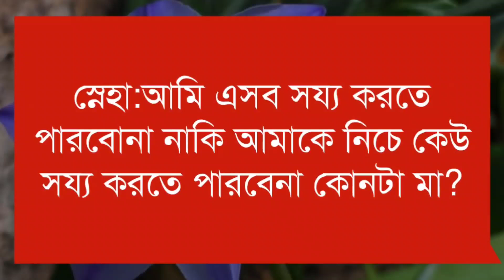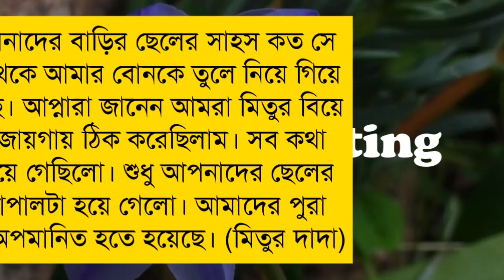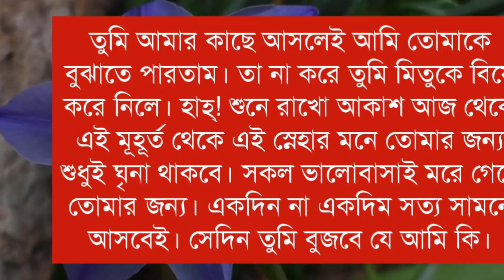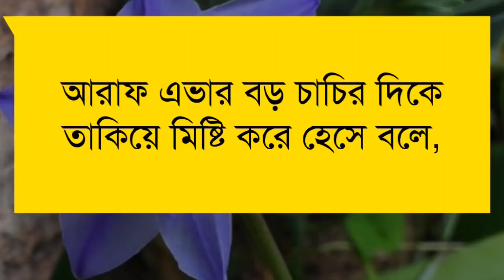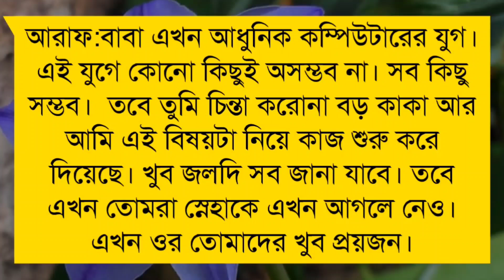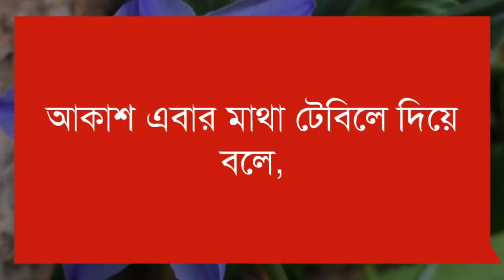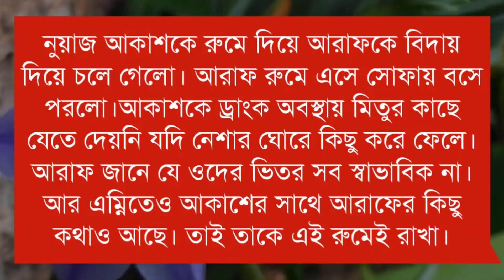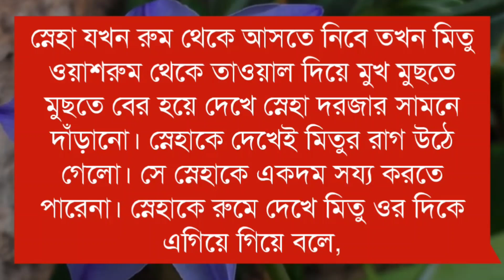অবহেলিত চাচাতো বোন যখন বউ - ২ পর্ব | A Romantic Story | Ft: Souvik, Mriyanka, Jayanta, Anu, Avinanda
➢ Voice : সৌভিক, মৃয়াঙ্কা, অনু, অভিনন্দা, দীপশিখা, অঙ্কিতা, পারমিতা, জয়ন্ত, দেবর্ষি, সহেলী

➢ Special Thanks : Mariyanka, Anu, Avinanda, Ankita, Paramita, Dipshikha, Jayanta, Debarshi, Soheli

➢ Script : Collected

➢ Script Edit : Souvik

➢ Audio Mixing : Souvik

➢ Thumbnail Edit : Souvik ( Me )